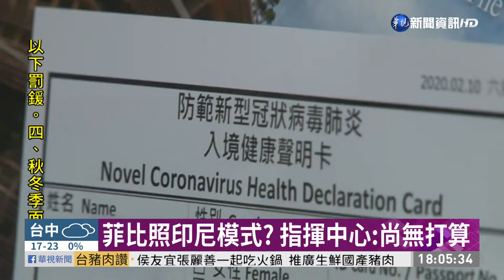再增4境外移入! 入境均有陰性報告｜華視新聞 20201214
台灣今(14)日新增四例的境外移入確診個案，分別是來自菲律賓和印尼，四人都是在檢疫期滿後確診，由於最近境外個案都是持陰性報告入境，隔離檢疫期滿後採檢又確診，此外，菲律賓的確診個案，也出現同樣情況並持續增加，將來菲律賓會不會比照印尼模式，指揮中心強調，暫時不會。